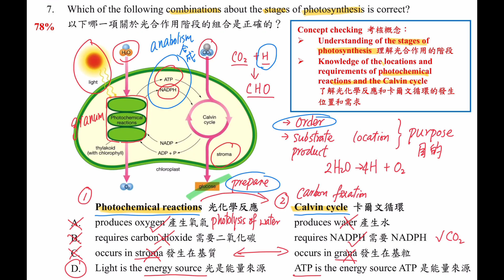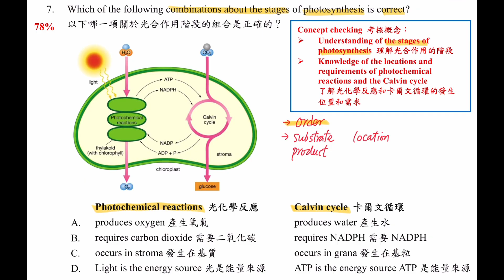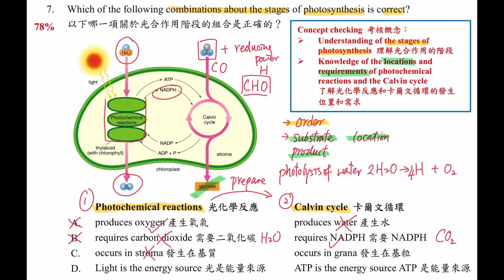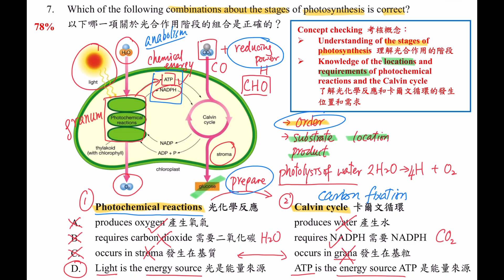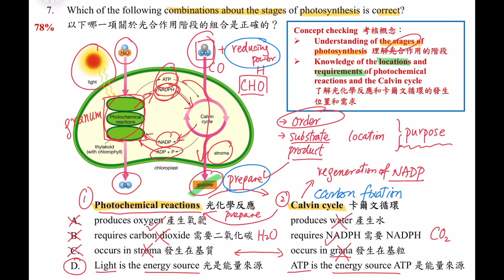【實用光合作用學習法】DSE Bio│HKDSE 2024 MC Q7│photosynthesis 光合作用│interaction 互動│Faith Education {雙語Bilingual}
梁公語錄

➘ 你會感興趣的影片:
1. 💋[BIO殺手的告白] 🌹│ 讀Bio乜都要死記？！│揭秘一招讓你學習生物上癮的實戰心法
2. 📌生物科最後提醒005 │ 超實用破解SBA心結 │ experimental VS control set-up 實驗對照點樣分？
3. 📌生物科最後提醒002 │ 全視技能 │ DSER必看溫習方法 │ 六大題型整合 │ 筆記任Down
4. 【經驗實證】📌生物科最後提醒007│考評報告分析心得│網絡思考法│一片解決雕鑽問法│195個必溫概念│DSER必看溫習方法
5. 【初高中理科生必看】3V變項全掌握 3V Secrets │破解SBA│三位一體 Holy Trinity
6. 【Bio5**實戰絕技】📌生物科最後提醒006│你就是答案│狀元也不懂教你的神技│直線抽擊答題法│straight-to-the-point│Faith Education {雙語Bilingual}
0:00 廣東話
6:19 English